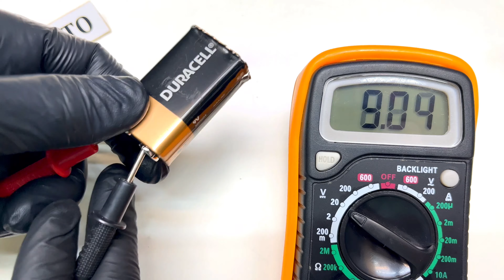How To Make 9v Rechargeable Battery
how to make 9volts rechargeable battery
usb rechargeable 9v li-ion battery
9v battery
usb rechargeable 9v battery
rechargeable 9v battery
rechargeable battery
9v rechargeable
recharge 9v battery
charge 9v battery
how to charge 9v battery
how to charge 9 volt battery
repair 9v battery
charge 9v battery without charger
usb rechargeable 9v lion battery
penguindiy
penguin
9v duracell battery
diy
how to make
make